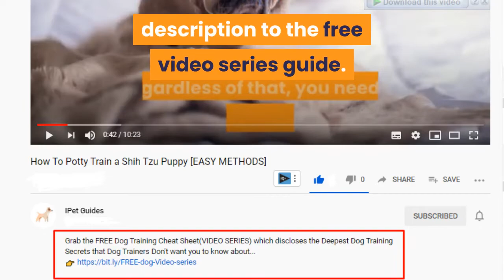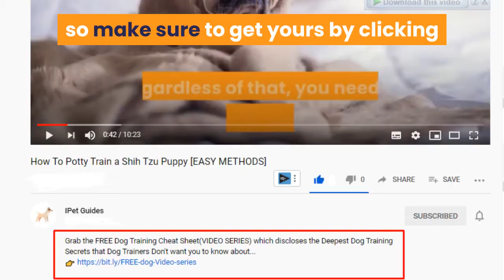St. Bernard Lab Mix (Labernard): Everything You Need To Know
Hi, In this video, we are talking everything you need to know about st. bernard lab mix.